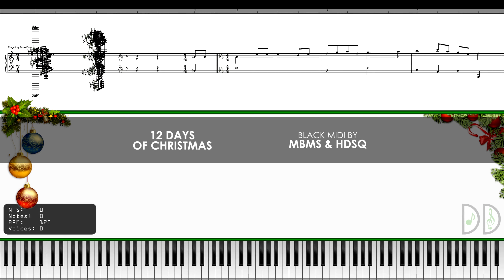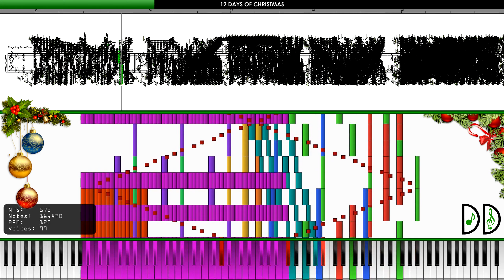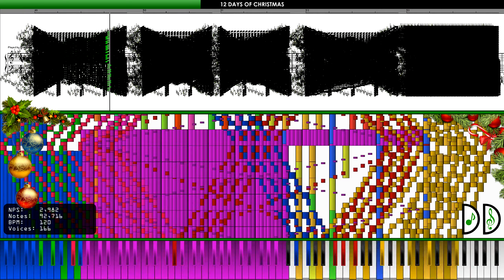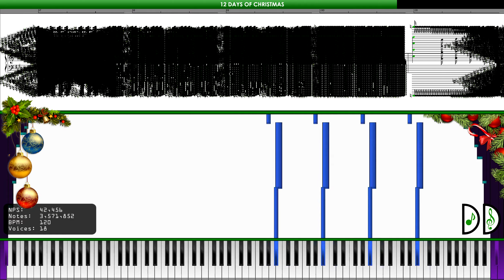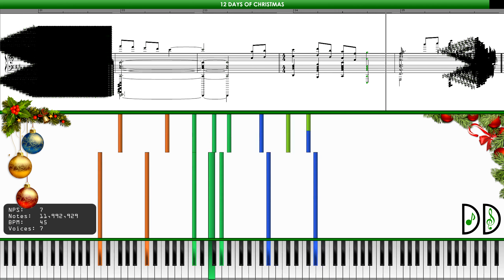[Black MIDI Ep. 38-S] 12 Days of Christmas ~ MBMS & HDSQ (12,000,000 Notes)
Hello Viewers, it's Doms ~ This is the 38th episode of this season, which is a special video. This will be premiered at 7 AM on Christmas Day, the 25th of December 2022, GMT+0800 Local Time.
[🌐] What is Black MIDI?
[💬]  The "12 Days of Christmas," the music itself is composed by Frederic Austin, and this was arranged in (Black) MIDI by MBMS & HDSQ.
[⚠️]  Note that the music sheet above is not accurately displayed from the MIDI file.
[✏️]  Author(s) of the MIDI: MBMS & HDSQ
[🎹]  Soundfont Used: DomiDam's SC-55R Grand Piano Set [v1.1U]
[✏️]  Creator: DomiDam (Me)
[🔍]  MIDI File Technical Information:
➢ File Size:
    • 91.5 MB (96,013,069 bytes) (Original)
    • 91.5 MB (96,012,920 bytes) (Fixed)
➢ Notes:
    • 12,000,000 Notes (Original & Fixed)
➢ Duration:
    • 3 Mins. & 52.6 Secs. (Original & Fixed)
➢ Tempo:
    • 35.00～125.00 BPM (Original & Fixed)
[💡]  "Fixed" means the original MIDI has been manually optimized by removing unnecessary overlapped notes in every track & changing, adding missing, and removing redundant MIDI Events. This optimization does not include modifying all notes (except velocities, but this depends on how loud), mainly focusing on audio output then visual.
[🔊]  This MIDI was rendered into an audio file using "Keppy's MIDI Converter" with its settings: Voices/Polyphony set to 1024, Audio Frequency of 48.0 kHz, Bitrate of 320 Kbps, and 60 FPS Real-Time Framerate Playback.
[🎵] I'm using Ultralight MIDI Player for rendering Piano Roll into a video file, here is the
[🎵] I've also used Singer Song Writer 10 Pro for displaying Music Sheet only, here is the
[🎵] The note counter I'm using is CJC's Midi Counter Generator, here is the
[🎵] I'm using Keppy's MIDI Converter to render the MIDI File to Audio File. Here is the link to the software
[💲] You can donate any amount you want if you like my content